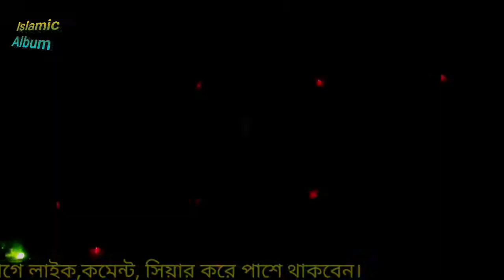ও মাদীনা ওয়ালা | O Madina Wala | New Gojol | Risalah | Islamic Album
Nashid.
ও মাদীনা ওয়ালা,,।।

সকাল দুপুর সন্ধ্যা রাতে,
যে নাম আমার হৃদয় এতে।

চাই নাজরে কারাম
চাই নাজরে কারাম।

মিঠাও মনের জ্বালা।
ও মাদীনা ওয়ালা।
ও মাদীনা ওয়ালা।

বাংলাদেশ আন্জুমানে তালামীযে ইসলামিয়া,
জালালপুর বড়চক আঞ্চলিক শাখার উদ্যোগে।
ইসলামিক গজল সন্ধ্যায়, ধারণ করা ভিডিও।

Voice : Abdul Wadud Moynul
(সিলেট রিসালাহ শিল্পী গোষ্ঠীর নির্বাহী পরিচালক)
Video Editing:Abdul Mumin
💞. Maruf Ahmed (Tuhin)

ধন্যবাদ সবাই কে পাশে থাকার জন্য👍